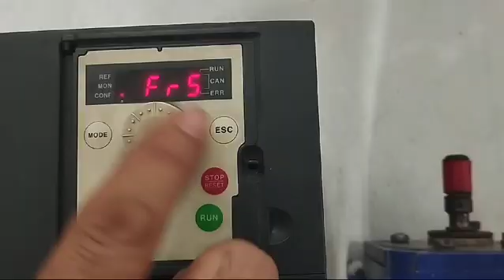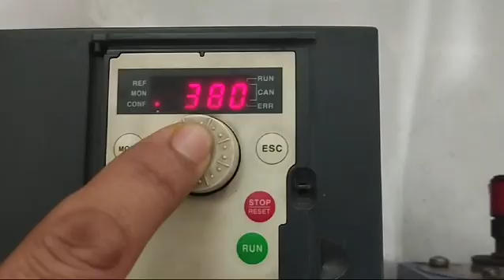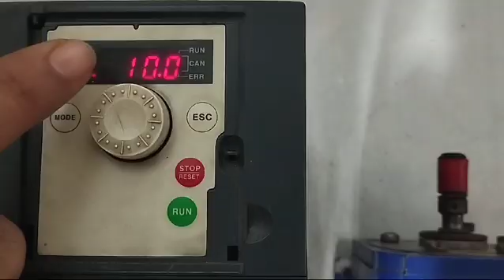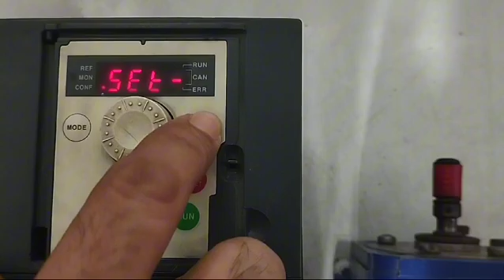Programming Acceleration, Deceleration & Motor Parameters in Schneider ATV312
Learn how to program acceleration, deceleration, and motor parameters in the Schneider ATV312 variable frequency drive (VFD). This step-by-step guide will help you set up your drive for optimal performance, ensuring smooth motor operation and efficiency. Whether you're a beginner or an experienced technician, this tutorial covers essential settings and troubleshooting tips.